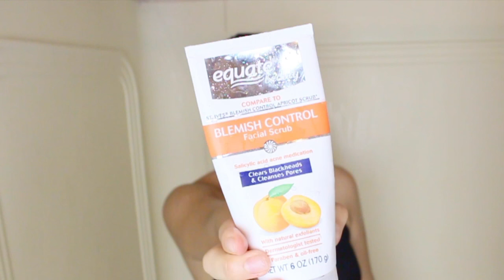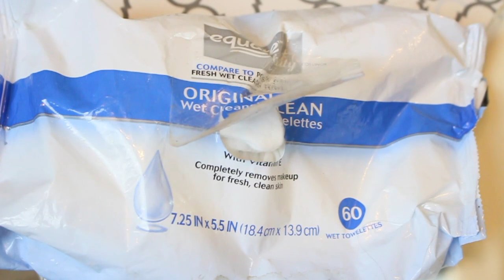Mi Rutina en la Ducha!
Aqui puedes conseguir los Zest Smoothie Body Scrubs que estoy utilizando en el Video! Están hechos a base de Aceite que Aguacate y semillas de Apricot para Darnos una piel mas Suave y tersa! es una buena forma de cuidar nuestra piel sin gastar tanto Dinero!

 Recuerden que algunos productos los uso solo 1 o 2 veces a la semana.. =) pero queria mostrarles todos los productos que en realidad utilizo en un solo video..
Saludos! si les gusto no olviden Regalartle un LIKE al video =D

Enviame Cartitas!

💜Room Tour! 💜

💛💛💛💛💛💛Vídeos Populares💛💛💛💛💛💛

Gracias a Zest por Patrocianar este Video!